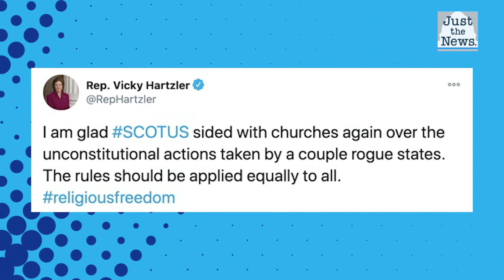Congresswoman says she is happy Supreme Court is not discriminating against churches during COVID-19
On today's episode of The Water Cooler, Congresswoman Vicki Hartzler says she's glad the Supreme Court is not discriminating against churches during COVID-19 .